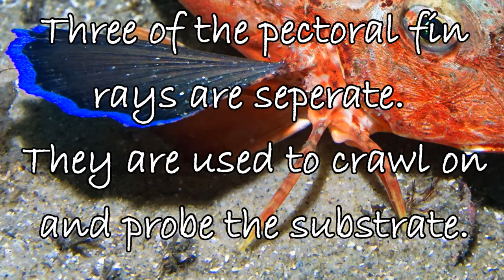Eastern Spiny Gurnard Lepidotrigla papilio Australia botany bay scuba fish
A very short educational video on the australian eastern spiny gurnard and how it uses its fin spines to walk.